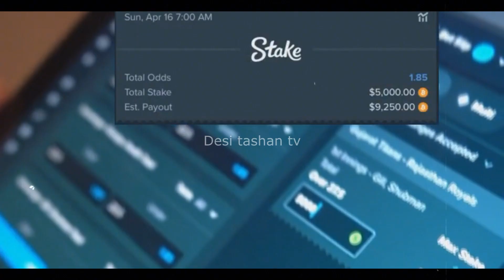karan aujla album big Update | Sidhu Moose wala father talk | POV | new punjabi song | 2023